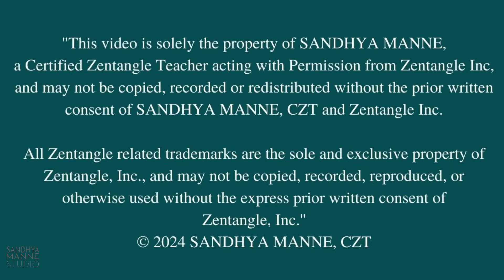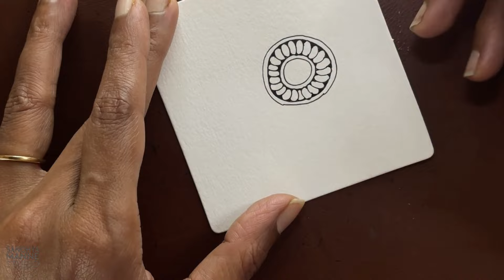Tangles ABUKAS, PUBFLEUR, and LOVE HANDLES Tangle Fiesta #20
Join me for some Instant Zen on my Tangle Fiesta series!! A Zentangle® Mini Project... where we celebrate with laughter and learnings. It's another way to get to a complete Zen mode!  Tangle along with me!!
🤩 Take your artistic journey one stroke at a time and find your creative soul.
Luv ❤️
Sandhya!

Tangles used:  ABUKAS, PUBFLEUR, and LOVE HANDLES
Materials: White Square Tile, Black Micron Pen 01, pencil, and stub

Join me to create Zentangle® Mini Projects for instant Zen!!
The Official Sandhya Manne STUDIO YouTube Channel.

“This video is solely the property of SANDHYA MANNE, a Certified Zentangle Teacher acting with permission from Zentangle, Inc., and may not be copied, recorded, or redistributed without the prior written consent of SANDHYA MANNE,  CZT, and Zentangle, Inc. All Zentangle related trademarks are the sole and exclusive property of Zentangle, Inc., and may not be copied, recorded, reproduced or otherwise used without the express prior written consent of Zentangle, Inc.”

The Zentangle Method® involves using non-representational, unplanned structured pattern drawing to enter a state of mindfulness and flow. We refer to the patterns as Tangles. So you see it's Zen with Tangles.
Founded by Maria Thomas and Rick Roberts around 2003, Zentangle is a meditative art form that leads to creating simple abstract art using minimal supplies.
A QUICK INTRO:

I am Sandhya Manne an Artist and a Certified Zentangle Teacher. I have been practicing and teaching Zentangle for over 10 yrs now, and have been part of many art shows both in the US and India. Many of my works are now part of private collections in India, Canada, the USA, and the UK. I sell my art through my website, my studio, art shows, and commissions.

In 2011, I met the founders of Zentangle and got certified to teach, making me India’s first Certified Zentangle Teacher. Since then I have been sharing this amazing art with a variety of participants for instant gratification, satisfaction, self-confidence, and total Zen. I have taught 1000s of people both in the US and India through community colleges, art associations, corporate sessions, private and group classes, international online classes, and now on YouTUBE with short bite-size projects.

I enjoy coming up with new ideas and designing my classes to give Zentangle a twist... I am always planning on teaching concepts and complicated ideas in an easily doable mindful way.